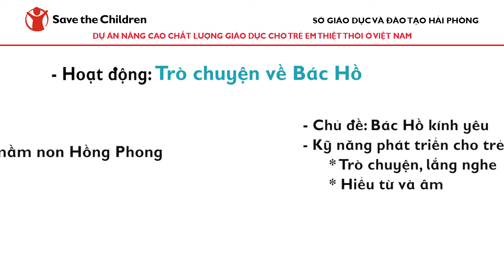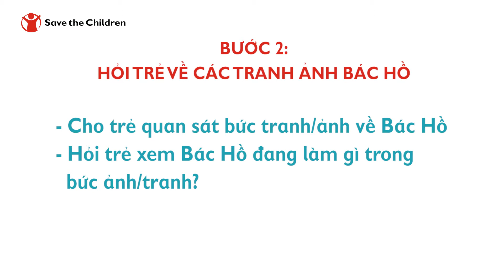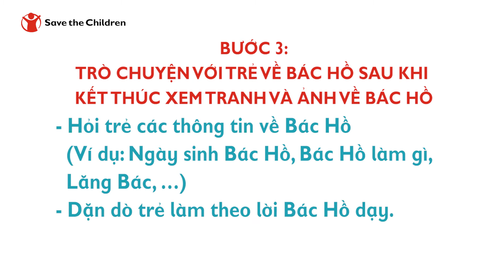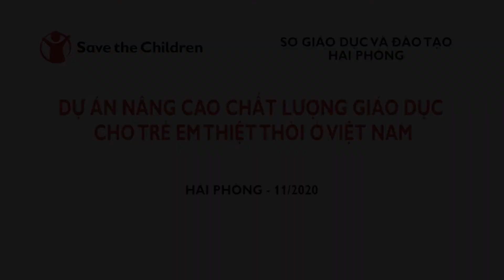ELM Vietnam - Hải Phòng - Trò chuyện về Bác Hồ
Hoạt động: Trò chuyện về Bác Hồ
Chủ đề: Bác Hồ
Hoạt động dành cho trẻ 5 tuổi
Kỹ năng phát triển cho trẻ:
- Trò chuyện, lắng nghe
- Nói, hiểu từ và âm
Người thực hiện:
Giáo viên và trẻ Trường Mầm non Hồng Phong, huyện An Dương, TP. Hải Phòng